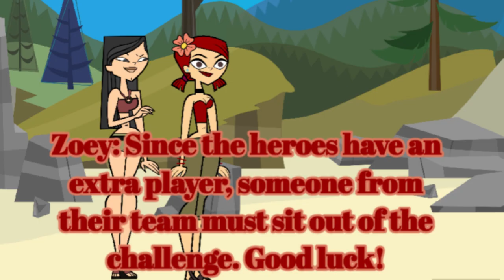Total Drama: Heroes vs Villains youtubers episode 4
Today`s a double. 2 ppl from the losing team will go home. Someone on heroes must sit out the challenge.

Today`s challenge is to create a cake. Your OWN cake this time.
Must include:
*cake flavor
*icing
*filling
*Toppings (needs at least 3 of them)

Heather and I will rate each cake from 1-10. You have 24 hours. Good luck.

Also Heather, you can rate the cakes as each person comments, so keep an eye out.